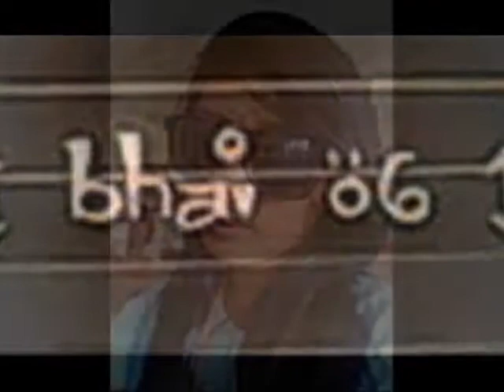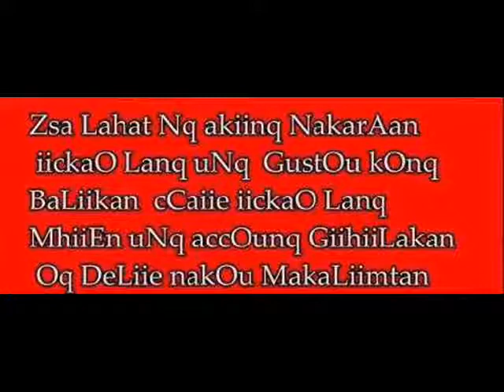MaHaL kiTa SanGkaTeRBa BY JaRcHeLLe O6